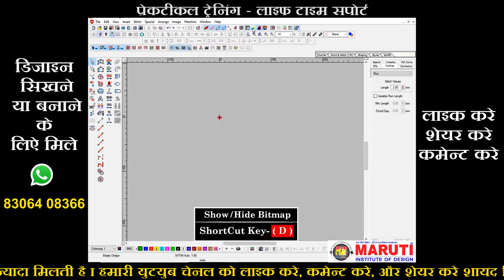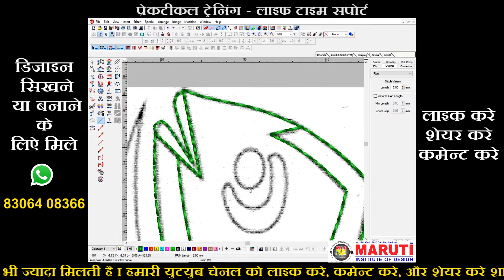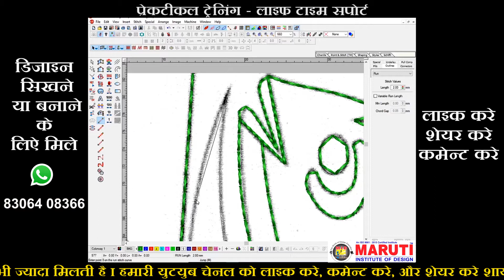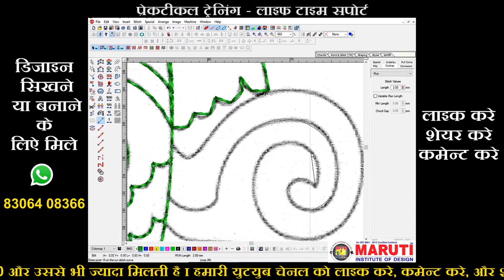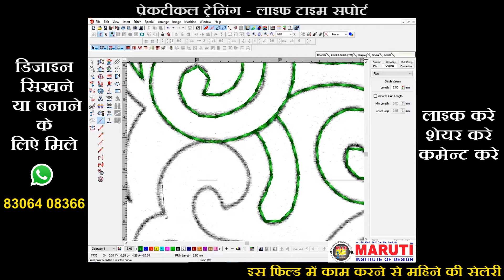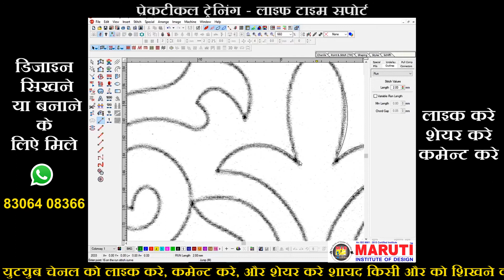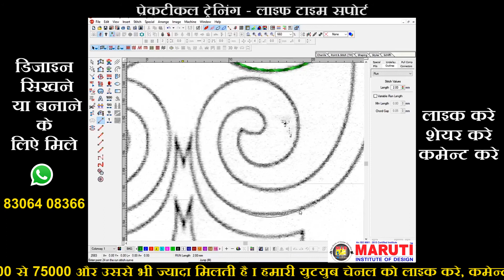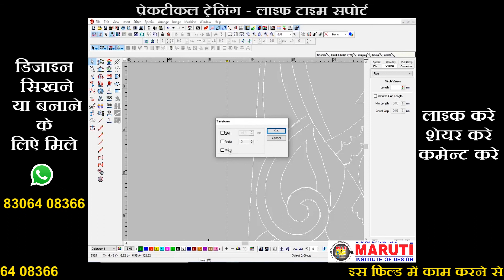Chain Kali Design | Embroidery Design Tutorial | Wilcom tutorial | Maruti Institute Of Design